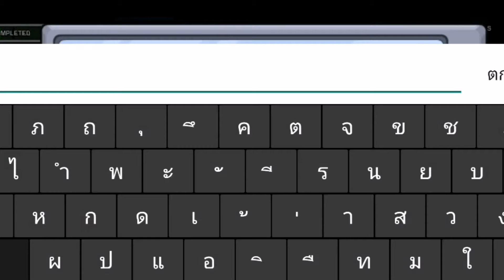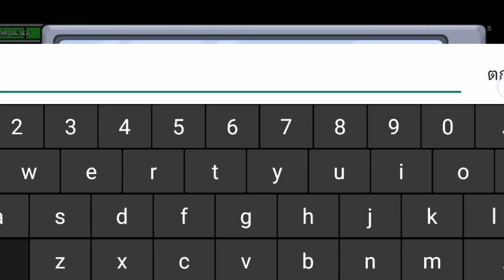Among us โกงเวลาเพราะได้เป็น imposter